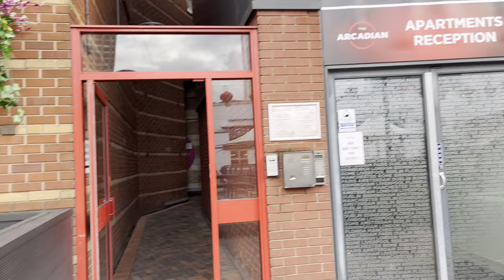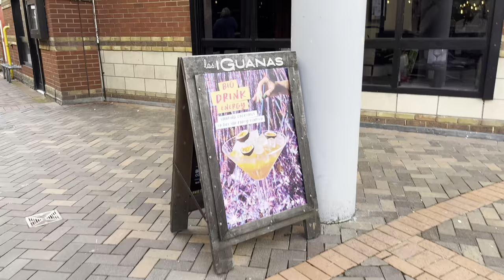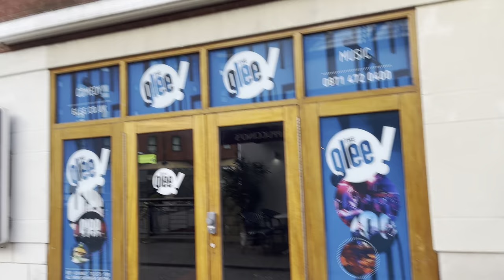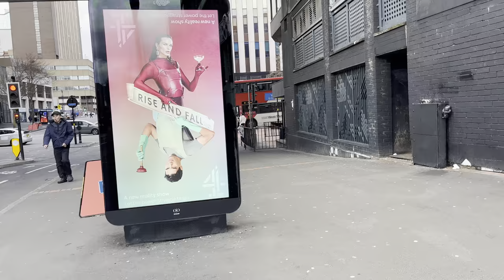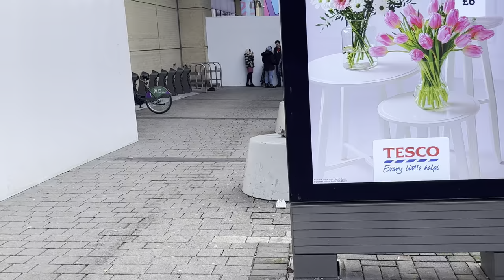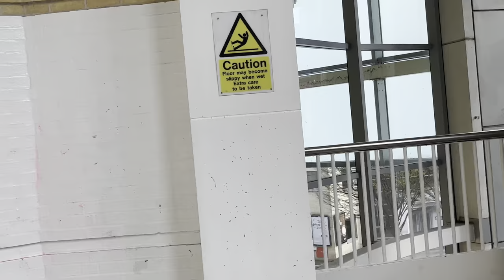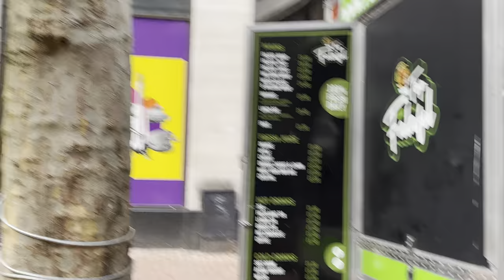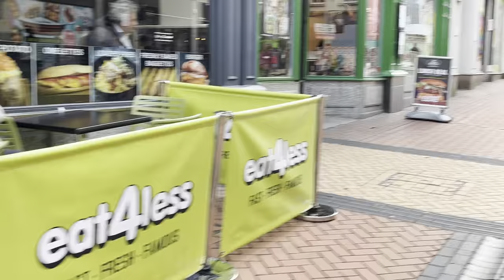Day life in Birmingham bull ring.